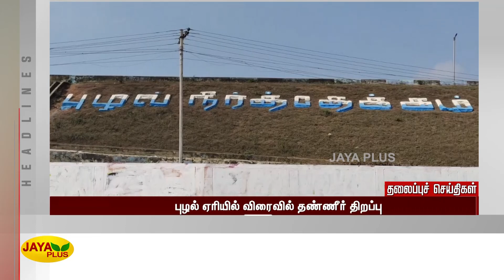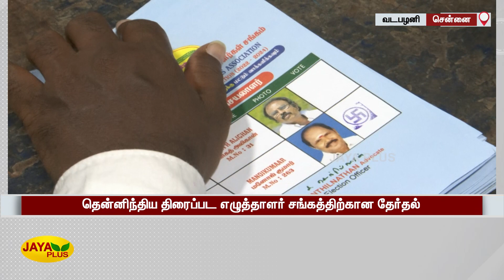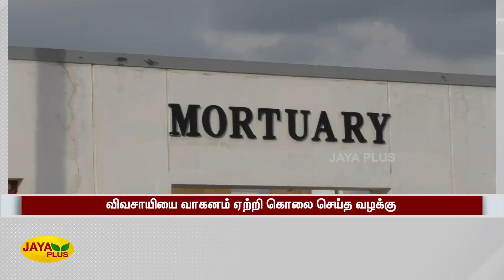Jaya Plus News @ 7 AM | காலை 7 மணி செய்திகள் | 12.09.2022 | Tamil Live News